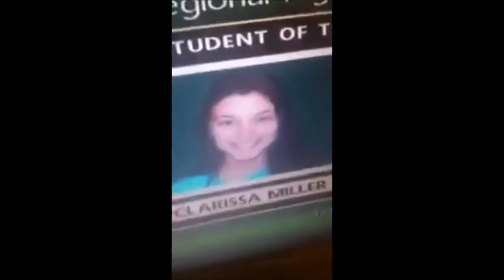My Movie 693